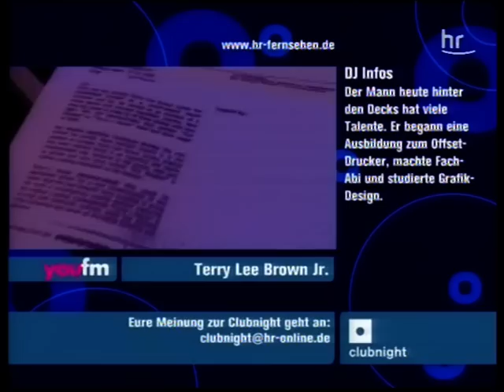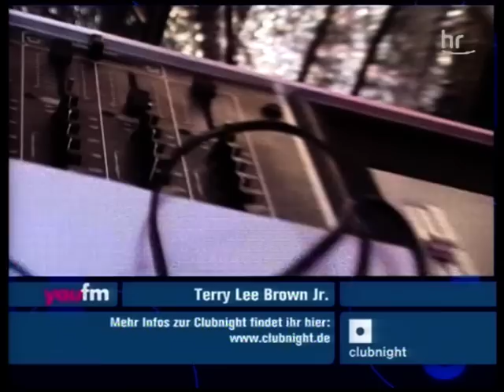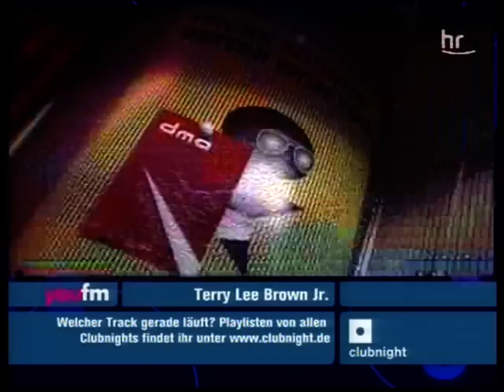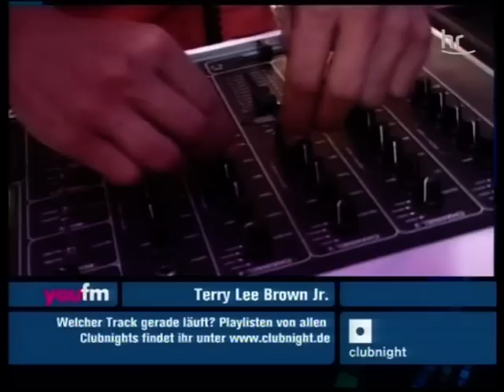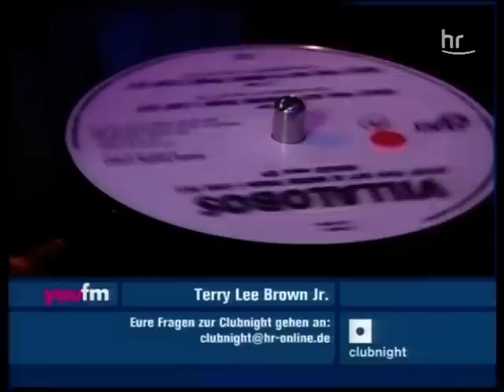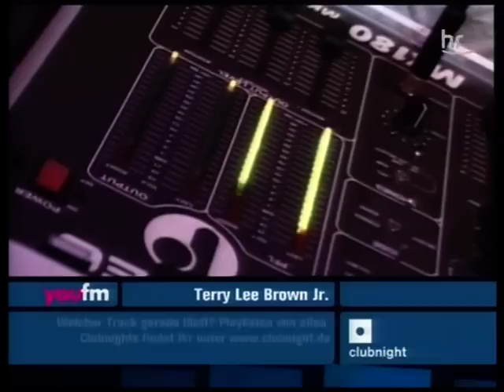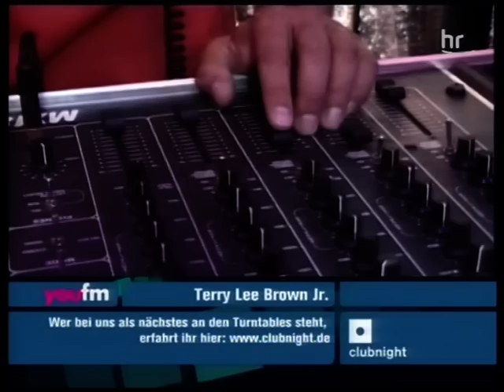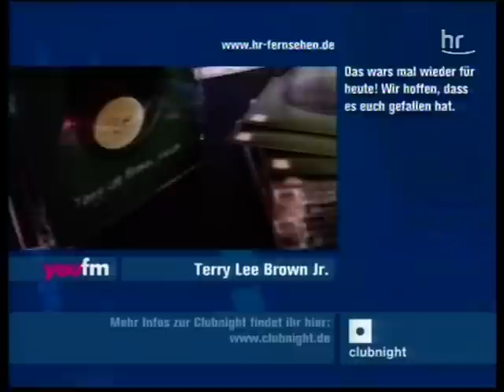Terry Lee Brown Jr. Youfm Clubnight 2.9.2006